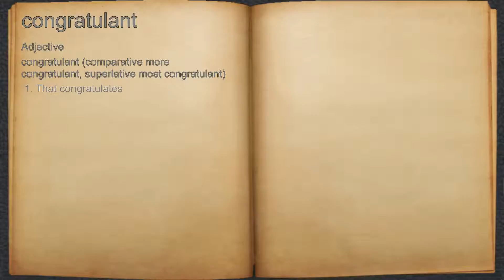What does congratulant mean?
A spoken definition of congratulant.

Intro Sound:
Typewriter - Tamskp